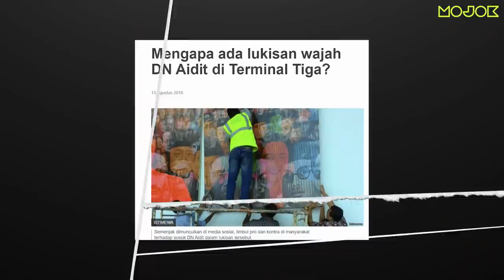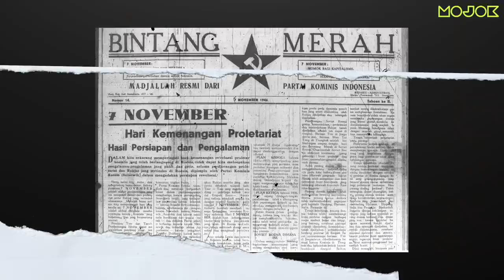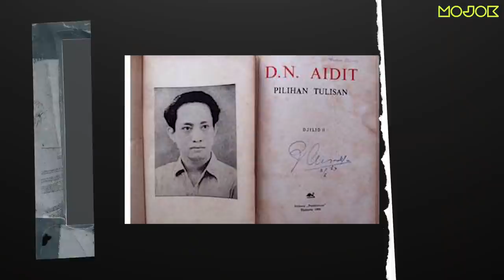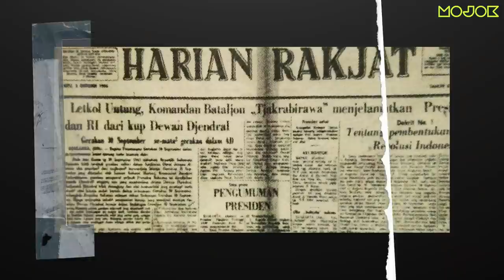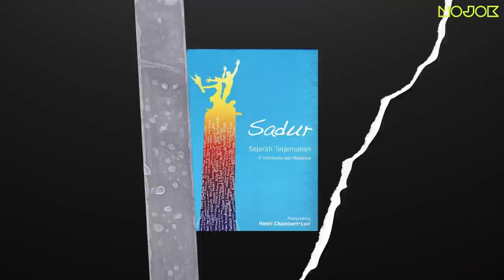D.N. AIDIT DALAM SEMESTA LITERASI DAN INDONESIA KINI | JASMERAH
JASMERAH: Jangan sekali-kali meninggalkan sejarah. Sebuah program baru Mojokdotco yang khusus membicarakan sejarah dan tokoh-tokoh penting dalam sejarah Indonesia. Kali ini Jasmerah dibawakan oleh Muhiddin M. Dahlan, penulis dan empunya Warung Arsip. Beliau membicarakan Aidit, seorang tokoh inti dalam Partai Komunis Indonesia. Bagaimana pentingnya peran Aidit dalam literasi di Indonesia.

Kalian bisa mengusulkan tokoh yang harus diulas oleh kami. Jika menyukai konten ini, jangan lupa sukai, komen, dan ikuti!

Selamat menikmati!